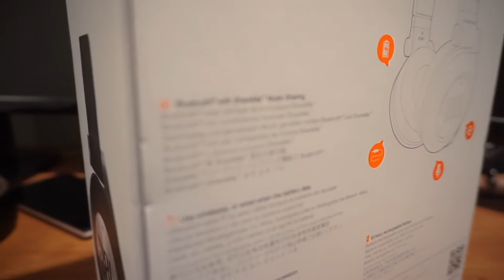JBL E50BT Wireless HeadPhones Preview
I get my hands on some new awesome headphones. The JBL E50BT bluetooth headphones. Wireless and long battery lasting make this a heck of a deal. So if you stop near that store, keep an eye opened.

Like and Sub for more videos to come! Enjoy.